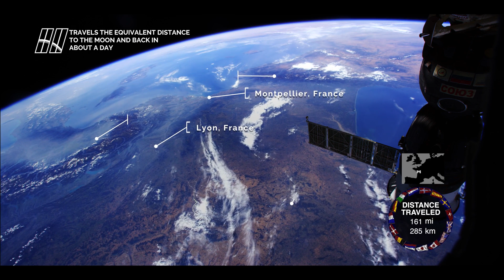Europe from Space in 4K 1080p